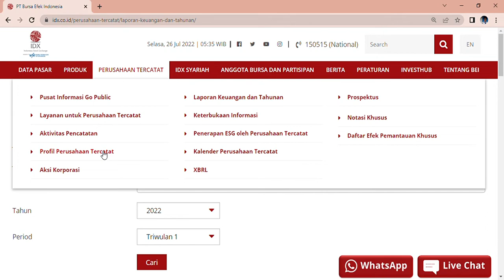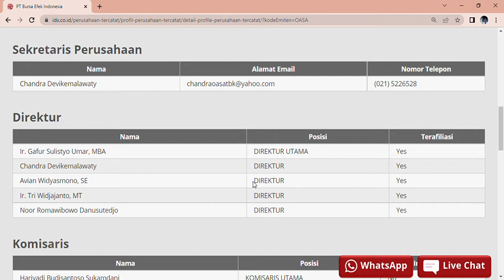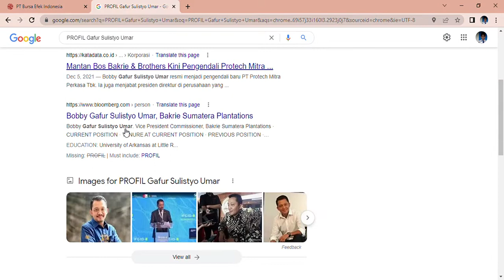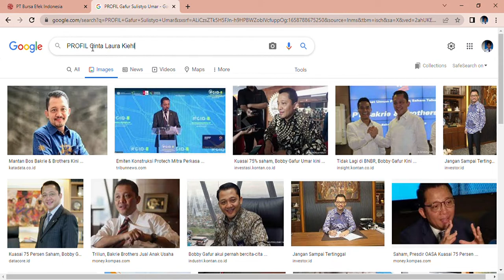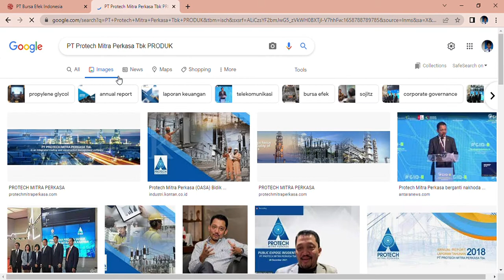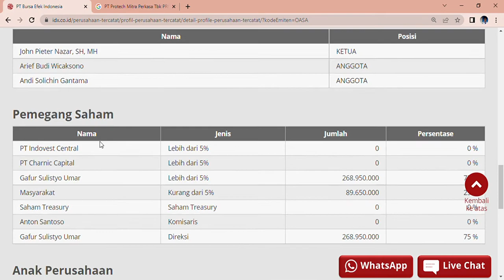Artis Cantik Cinta Laura Menjadi Komisaris PT Protech Mitra Perkasa Tbk!! OASA